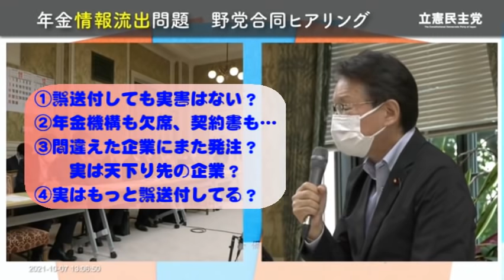年金個人情報の流出は97万件だけじゃない？隠蔽体質は変わらない!!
2021年10月7日 「年金情報流出問題」野党合同ヒアリング @YouTubeより

2021年10月8日 第2回 「年金情報流出問題」野党合同ヒアリング @YouTubeより